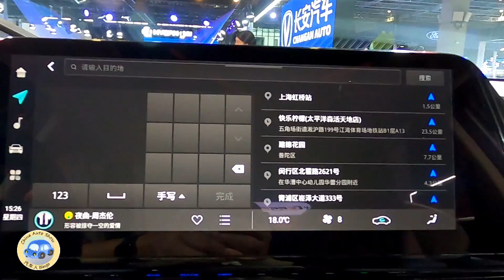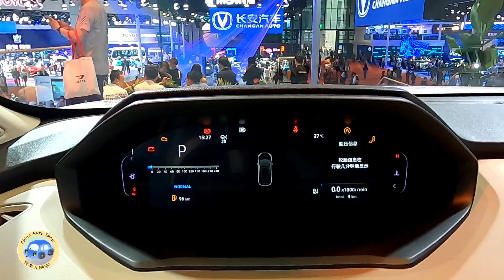2022 Changan CS55 Plus Walkaround—2021 ShangHai Motor Show—2022款长安CS55 Plus，外观与内饰实拍